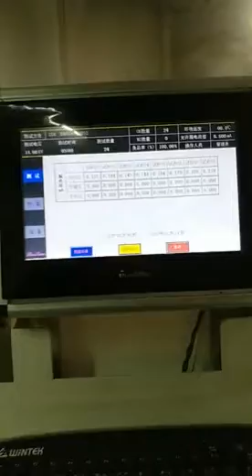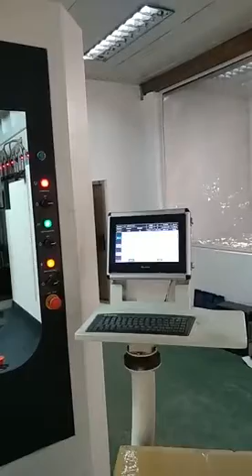High voltage of VDE cable knife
High voltage test of vde tools